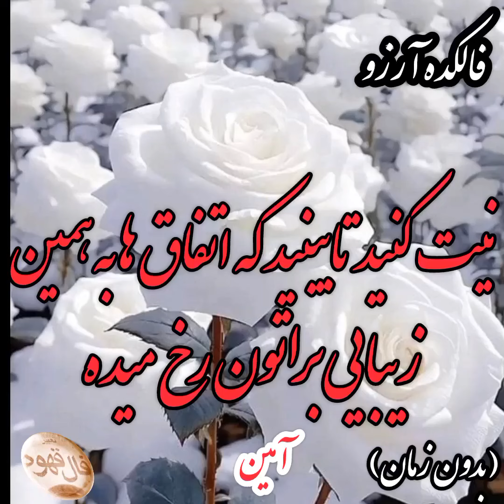🔔💥( با نیت مثبت ببینید💞 تا شاهد اتفاقات خوب باشید🤲بدون زمان💞) پیام در واتساپ 09031709319